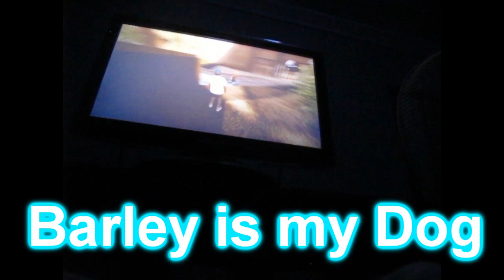Electromagnetic Mind Control in XBOX 360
For the the intelligence inside the XBOX to know this information about myself it must need to see the state of my brain. That includes all my Memories, Understandings and Conceptions of the world. Which if anyone had access to them, would make me extremely vulnerable to manipulation (just as if it a human could attain the same knowledge).

The only possible way scientifically to scan the human brain is with gamma radiation just as in PET scans, and yes Gamma Rays does fry human brain cells and can induce artificial states of consciousness and yes, you should be concerned about that.